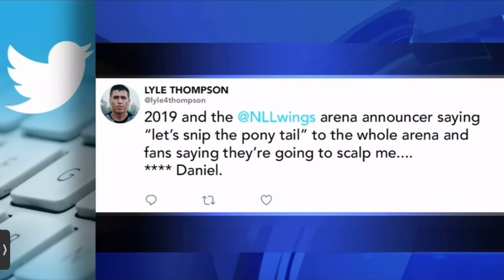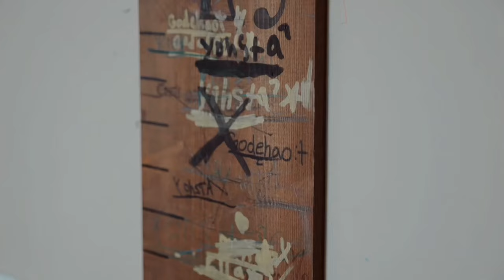Stories We Tell - Lyle Thompson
Join us as we embark on a digital storytelling adventure through the lens and mind of world renowned professional lacrosse player, Lyle Thompson. He discusses the game of Lacrosse, his values and perspective on being an Ogwehoweh man, father, son and brother.